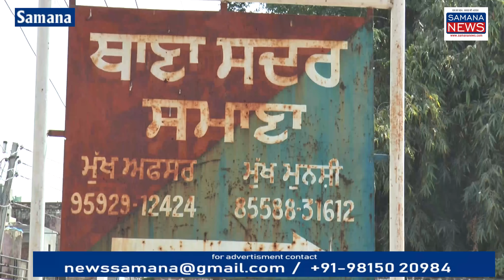अध्यापक को मारने की कोशिश करने वाला छठा आरोपी विद्यार्थी गिरफ्तार IPC 307 का मामला दर्ज, नशा करने से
Main Story - ( विद्यार्थियों को नशा करने से रोका तो अध्यापक पर जानलेवा हमला, पुलिस ने आरोपी को गिरफ्तार नहीं किया )

समाना सदर पुलिस स्टेशन ने डीपी टीचर प्रदीप सिंह जो कि बालद गांव के स्कूल के अंदर बढ़ाता था अध्यापक ने कक्षा में पढ़ने वाले 1 विद्यार्थी को शरारत करने से मना किया एवं उसकी हरकतों को देखते हुए स्कूल से स्कूल प्रबंधकों ने निकाल भी दिया था लेकिन फिर भी तरस के आधार पर उस विद्यार्थियों को स्कूल में उसकी पढ़ाई प्रभावित न हो बुला लिया गया लेकिन विद्यार्थी अपनी हरकतों से बाज नहीं आया और एक दिन उसके बैग से नशे की वस्तु मिली जिस पर विद्यार्थी के माता-पिता को बुलाया गया और उसको वापस भेज दिया लेकिन विद्यार्थी ने इस रंजीत को रखते हुए अपने दो और विद्यार्थी और गांव के तीन साथियों के साथ अध्यापक प्रदीप सिंह पर गांव फतेहगढ़ छन्ना के नजदीक हमला कर दिया और उसे जख्मी हालत में छोड़कर वहां से फरार हो गए प्रदीप सिंह की शिकायत पर कथित युवकों के खिलाफ मुकदमा दर्ज किया गया पुलिस ने 5 युवकों को गिरफ्तार कर लिया था लेकिन एक युवक फरार था उसको गिरफ्तार करने में देरी हुई जिसको लेकर विद्यार्थियों ने पुलिस के खिलाफ अपना रोष धरना भी दिया था पुलिस ने अभी सभी 6 कथित आरोपियों को गिरफ्तार कर लिया है समाना की अदालत में पुलिस ने कथित आरोपी को आज पेश किया जहां अदालत से रिमांड की पुलिस मांग करेगी...

Beyt-1 कथित आरोपी युवक
Beyt-2 जसवंत सिंह पुलिस अधिकारी

पुरुषोत्तम कौशिक
Samana News